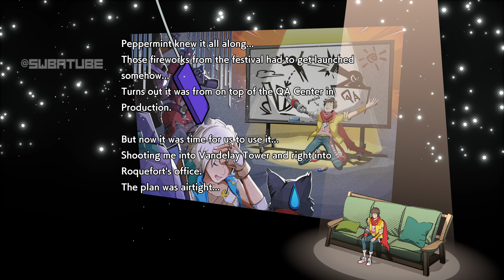HI-FI RUSH Track 10: A Master Plan (VERY HARD MODE) - Complete Playthrough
Track 10 : A Master Plan - Complete Playthrough
VERY HARD MODE - Platform PC

HI-FI RUSH NEW Stylish Action Game from Tango Gameworks & BETHESDA
SHINJI MIKAMI - Executive Producer

Hi-Fi Rush features Chai, a "future rock star," and a group of friends as they go up against a corporation. To complete each of its divisions, which are each based on a particular musical style, Chai engages in a boss battles. Chai's in-game actions in this game coincide with the music. Hi-Fi Rush also includes licensed music from real bands such as The Black Keys and Nine Inch Nails

ESRB RATING: Teen with Fantasy Violence and Language

Hi-Fi RUSH is out NOW for Xbox consoles and Windows PC. Download and play for free today on Xbox Game Pass. To learn more about Game Pass, check out Microsoft’s official website.